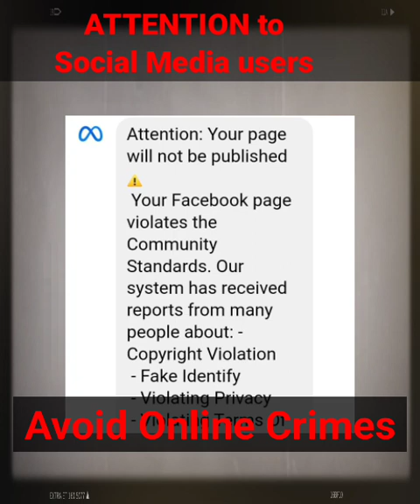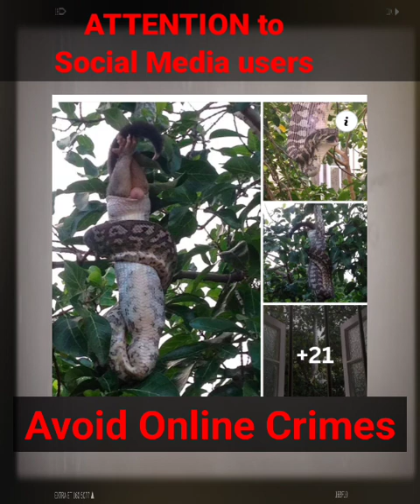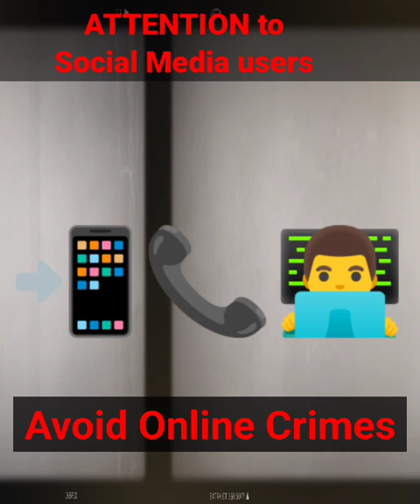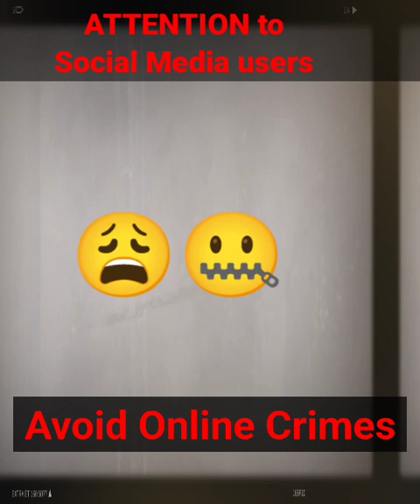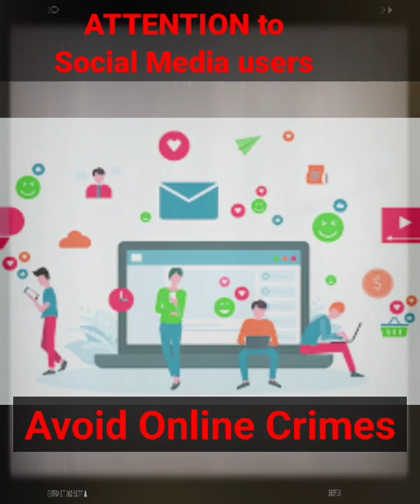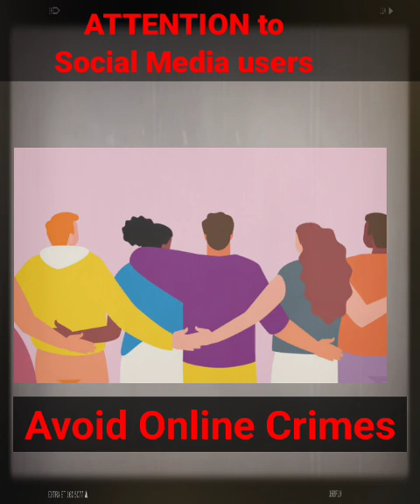Attention ⚠️ | New Scam in FB | Avoid Social Media Crime | Avoid unknown Message, Call Links | OTP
Don't Click on Unknown Source or Links
Don't Receive any Video Call specially in FB messenger, WhatsApp. Don't share any Personal Information like Date of Birth, Pan Aadhar, mobile Number  with unknown people's.